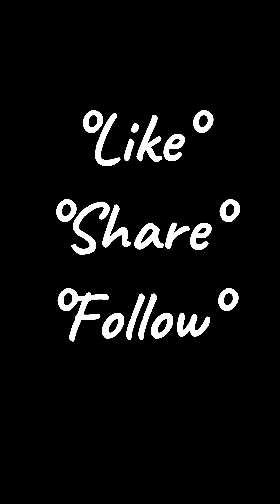DIY Ribbon Rack | Ribbon Organizer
DIY Ribbon Rack